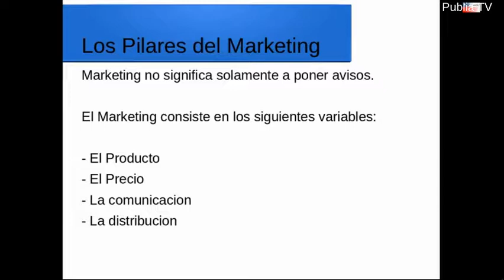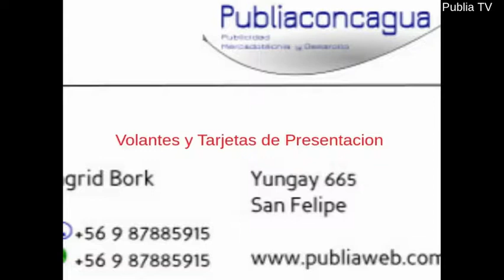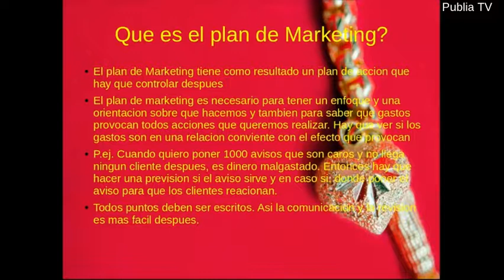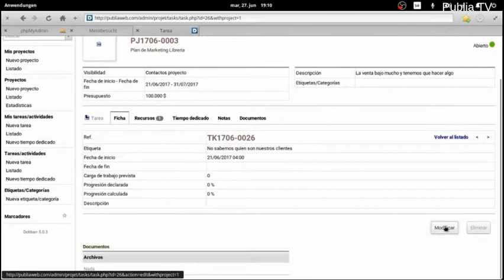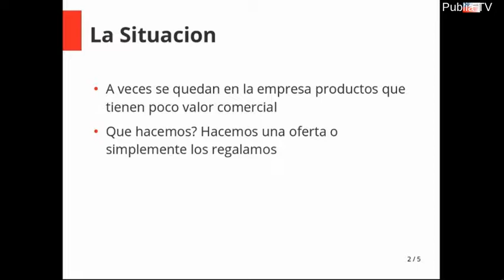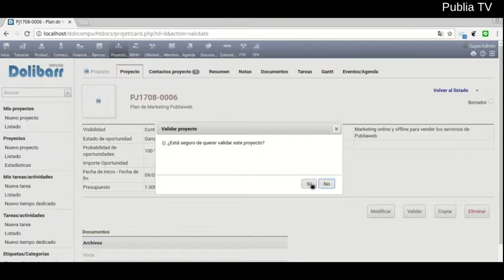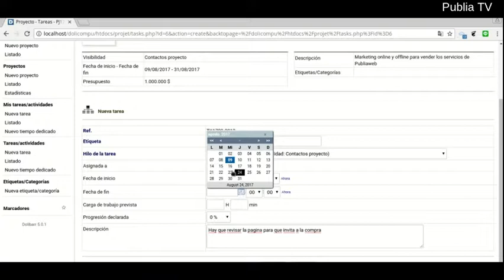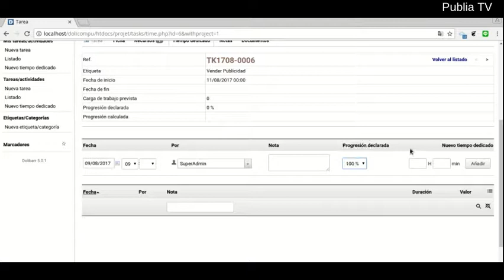Que es la diferencia entre el marketing, la publicidad y la promocion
Explico la diferencia entre el marketing, la publicidad y la promocion

Usted sabe?E

Repito el programa para ellos que llegaron mas tarde